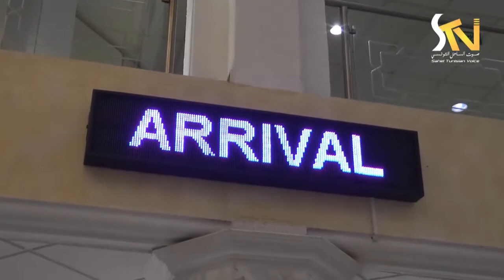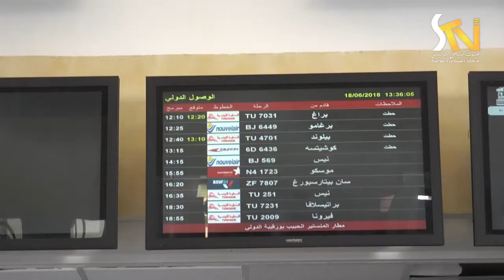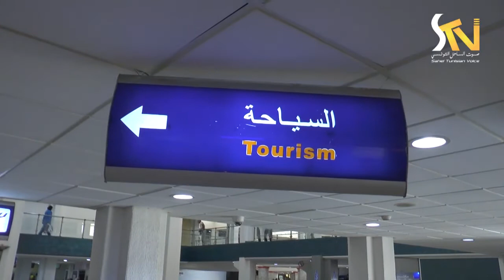إستقبال الوفد الدنماركي بمطار المنستير 18 06 2018